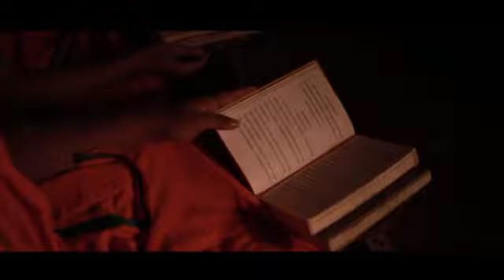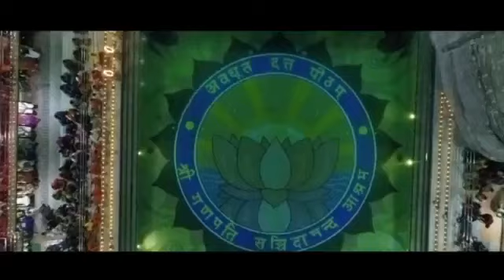SGS Sadguru Stuti in Malayalam by Cochin Bhajan Mandali